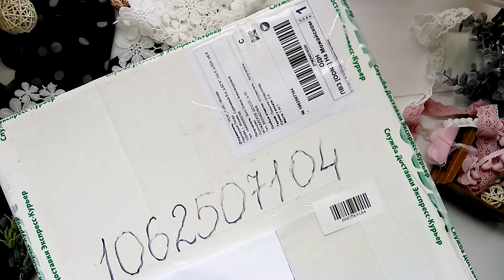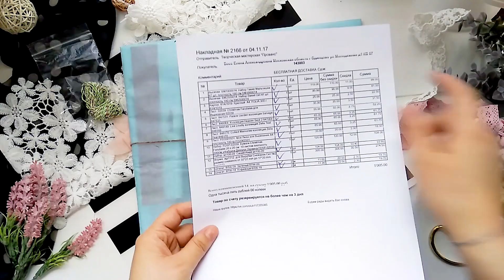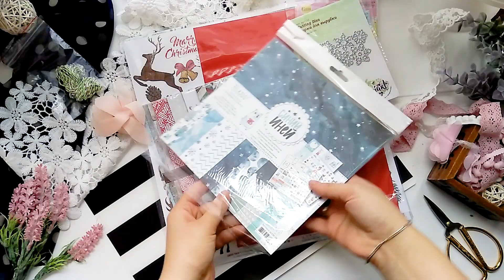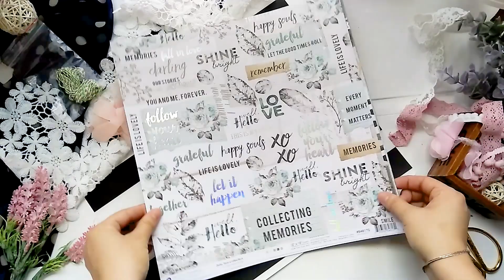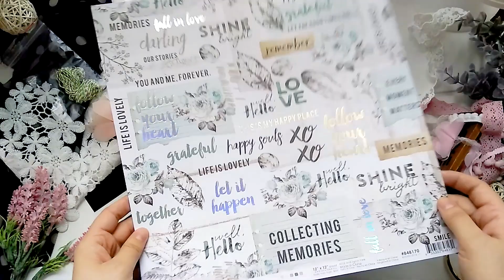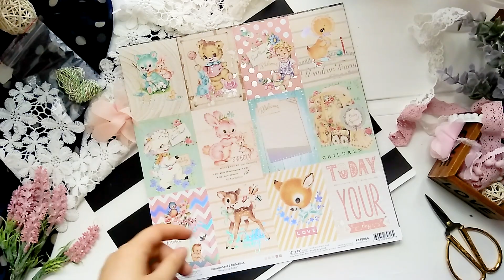Посылка из Творческой мастерской Прованс\скрапбукинг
Привет! У меня вкусняшки)) акция только на воскресенье 12 ноября до 12 ночи)